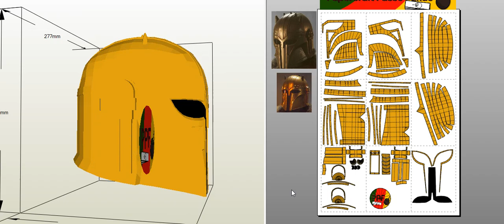The Armorer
En: (File Contents:.PDO Locked.
.PDF Files for Papercraft.
Size in hight: 250mm (25cm))

Br: ( Conteúdo do arquivo:
.PDO Bloqueado.
.PDF Para papercraft.
Tamanho em altura: 250mm (25cm))